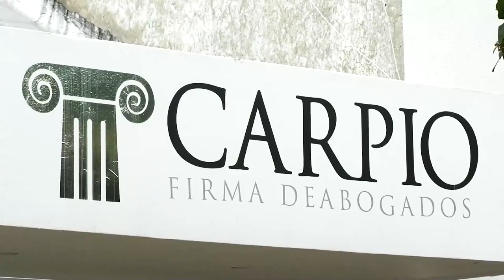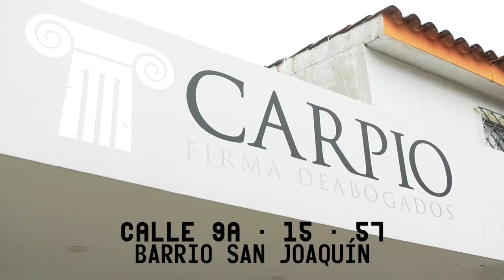DESCARTAN VIOLENCIA SEXUAL A BEBÉ FALLECIDO POR GOLPES